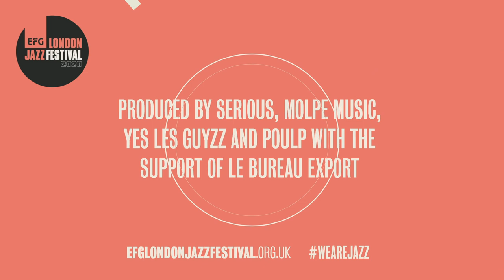Vincent Peirani & Emile Parisien | EFG London Jazz Festival 2020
Following their latest release “Abrazo” in 2020, the unique European jazz duo Peirani & Parisien return to the EFG London Jazz Festival, with an exclusive performance filmed in Paris.

After collaborating on various projects together, the duo of established stars of the French jazz scene has become one of the outstanding line-ups in European jazz, presenting a passionate combination of accordion and soprano saxophone.

Their boundless curiosity and urge to grow together meld the duo Peirani & Parisien together and make them such a unique phenomenon. In “Abrazo”, the term takes on its full meaning while the French dream team “embraces” tango and jazz, as well their friendship.

EMILE PARISIEN - Internationally acclaimed saxophonist Emile Parisien is seen as one of the most important protagonists of contemporary French jazz. Parisien continues to challenge and expand the jazz genre with his technical skills, great sensitivity and imagination.

VINCENT PEIRANI - Award-winning jazz accordionist, vocalist and composer Vincent Peirani presents a unique approach to the language of accordion. Periani has dived into the world of jazz with great success after a background in classical music.

Donate to the Serious Trust to support great new work with artists, for audiences and communities. You can do this by visiting or text 'GIVE2JAZZ £5', 'GIVE2JAZZ £10', or 'GIVE2JAZZ £20', to 70085
Serious Trust is a registered charity 1145535

In 2020 the EFG London Jazz Festival was a digital event that ran from Friday 13 to Sunday 22 November. You can watch dozens of shows on catch-up